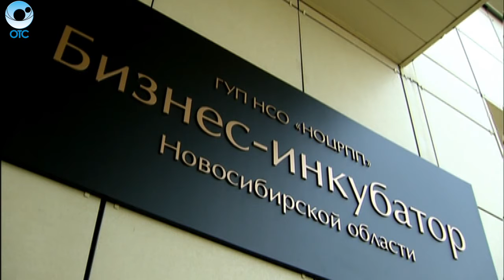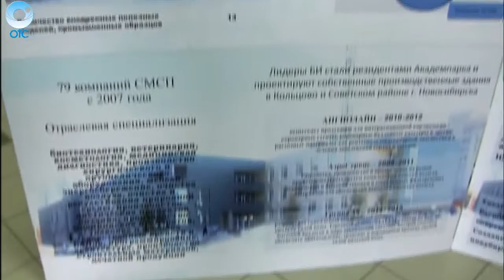Большие деньги для малого бизнеса. На что пойдут полтора миллиарда из федерального бюджета?